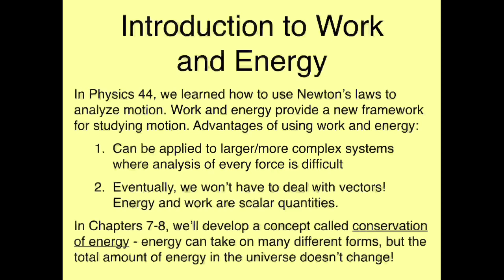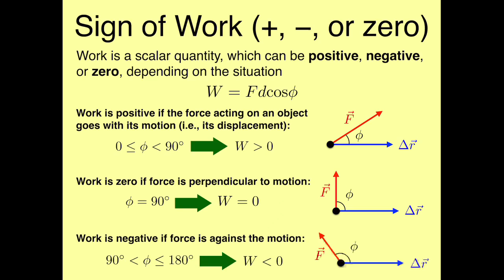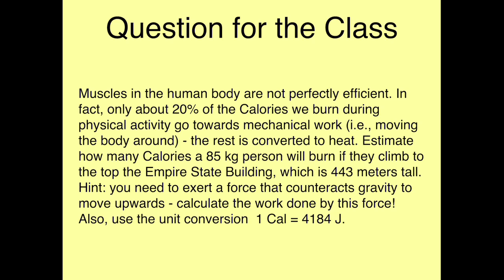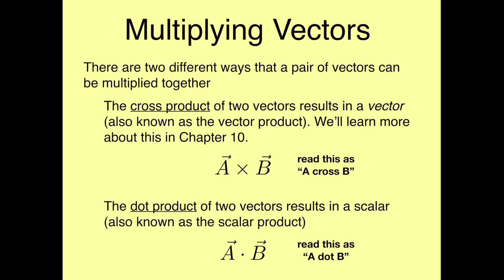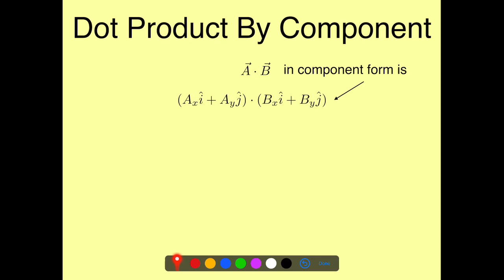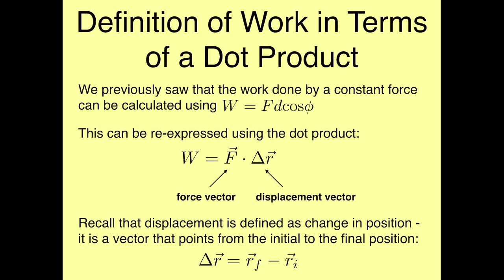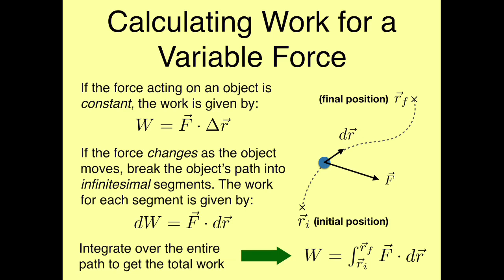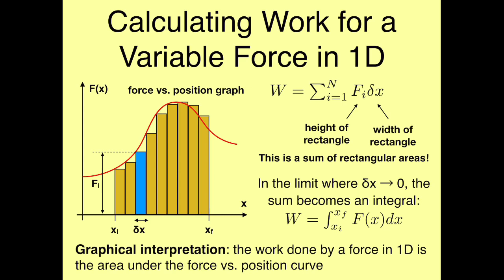Physics 45 Work and Energy Lecture, Part 1